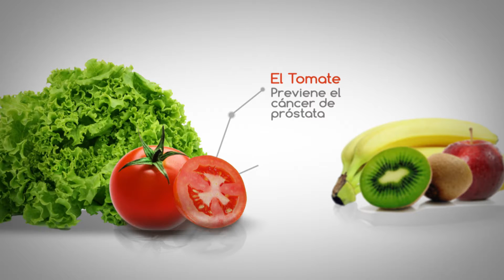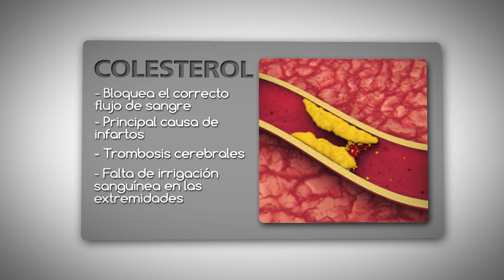04 | La Carne B1